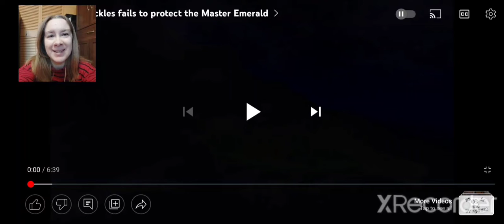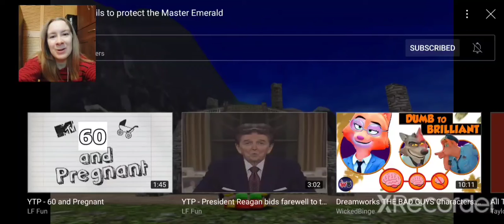SONIC DOESN'T GIVE A F*CK! YTP - Knuckles fails to protect the Master Emerald REACTION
Knuckles is enjoying his life of eternal m*stubation, when he gets pushed down the stairs and the emerald is stolen. Without it, the island sinks immediately. It's ok though, because he keeps ending up back there anyway. After a vision of an evil little girl trying to convince her father to kill people, he finds Eggman in an arena and gets what he's looking for; Eggy's massive d*ck! Even with it's enormous size, Knuckles still isn't satisfied, and demands Sonic's p*nis, but Sonic doesn't want to give it to him. After hanging out with Sonic for a bit, he gets another vision of the evil little girl telling the master emerald to kill everyone, then finds himself back in front of the alter twice in a row. He then gets pushed down the stairs again and decides to retire back into his life of m*sturbating alone an the island, this time to pictures of Eggman, at which point the island sinks again, probably because it's sick of Knuckles' perversions.